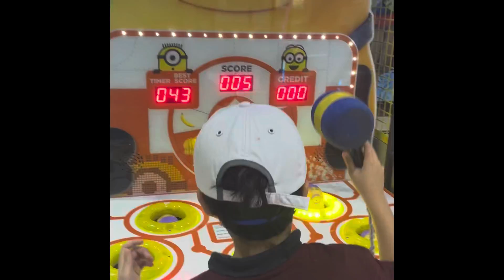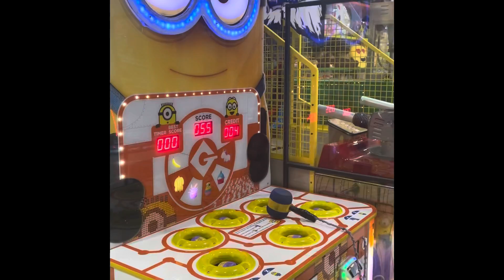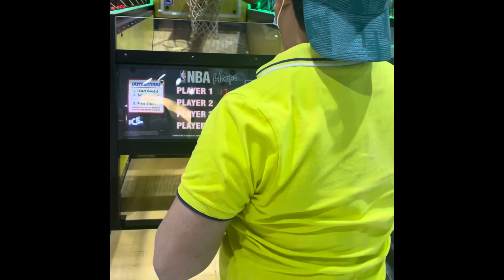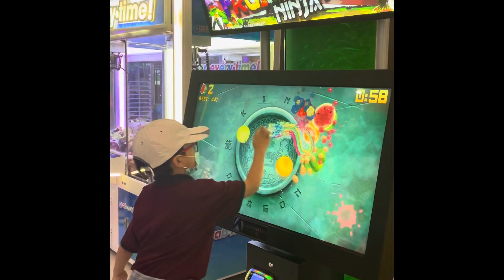2022 Spring Break Fun Activities of Steven and Sofia